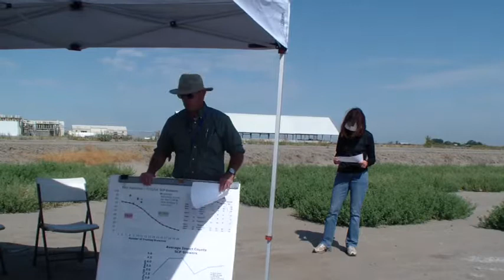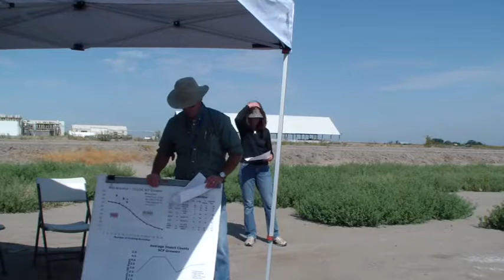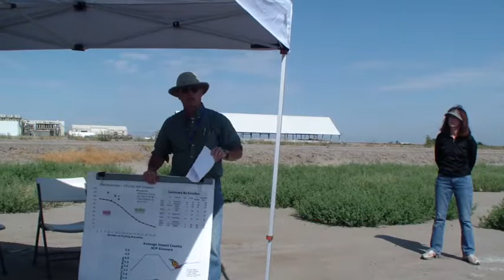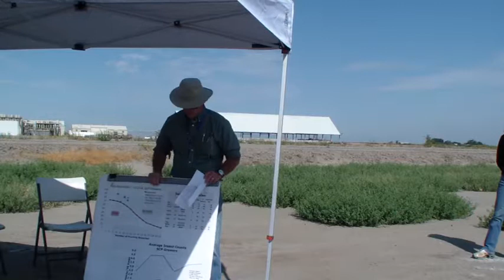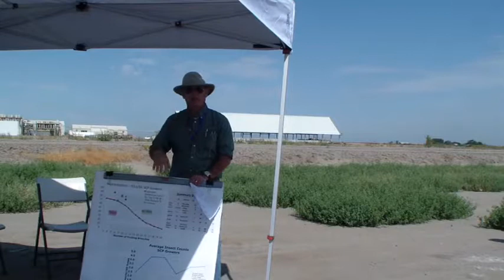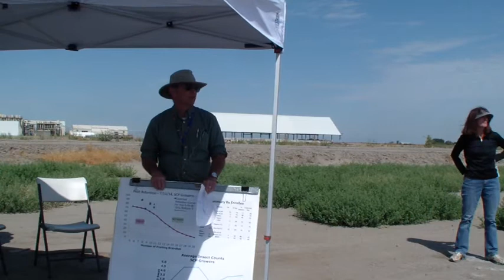Cotton Pest Management- What's Bugging the Crop? Dr. Pete Goodell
Dr. Pete Goodell, UC IPM, Cooperative Extension Advisor, spoke about Cotton Pest Management at a San Joaquin Sustainable Farming Project meeting on 7-16-14 in Dos Palos.